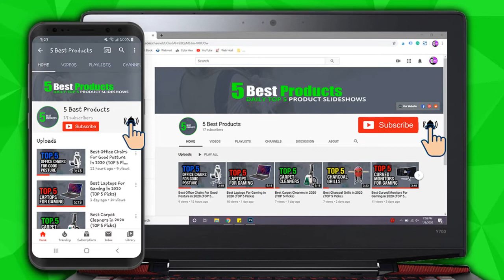Top 5 Best 4K TVs 2020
Ready to see some of the best best 4K TVs In 2020? Let's check them out!

In this video we show you the top 5 best 4K TVs! This list was created based on overall price, quality, popularity, and our personal opinion which is based on hours of research.

*** Links to our top 5 best 4K TVs listed in this slideshow ***

1. Samsung 65 Inch QLED 4K TV -

2. Samsung 65 Inch 4K UHD TV -

3. LG 55 Inch 4K Ultra HD TV -

4. Samsung Curved 65 Inch 4K UHD TV -

5. LG 82 Inch 4K Ultra HD TV -

If this slideshow helped you, please make sure to leave a like and subscribe to our channel to see more slideshows like this in the future, and if you have any questions related to them, please leave a comment down below and we will get back to you as soon as we can!

Please understand that the products we choose for our slideshows are based on OUR opinion which is based on hours of research.

5 Best Products is a participant in the Amazon Services LLC Associates Program, an affiliate advertising program designed to provide a means for sites to earn advertising fees by advertising and linking to Amazon.com. As an Amazon Associate, we earn from qualifying purchases.